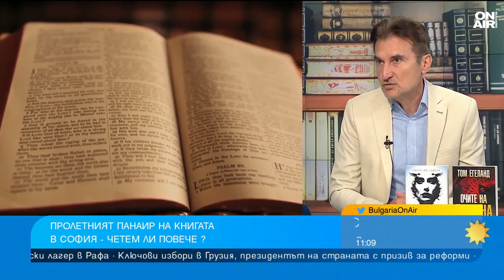Издател: Възвръща се интересът към четенето и към книгите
Хиляди книги, стотици издателства и още толкова много автори. За всеки по нещо има на Пролетния панаир на книгата. Книжният рай в сърцето на София ще радва любителите на четенето до неделя на 2 юни. Издателят Пламен Тотев получи наградата "Ловешки меч" за принос в културата.

"Означава много, защото Ловеч е моят роден град. Много емоционално съм свързан с него и от там започна всичко. От дете обикалях всички книжарници в града, беше страст да купувам книги и да ги чета. Като ученик прочетох цялата преведена класика. Бяха положени основите на това, което днес съм. Радвам се, че се сбъдна съдбата ми, която таях в сърцето си. Това, което исках", сподели издателят Пламен Тотев в студиото на "България сутрин".